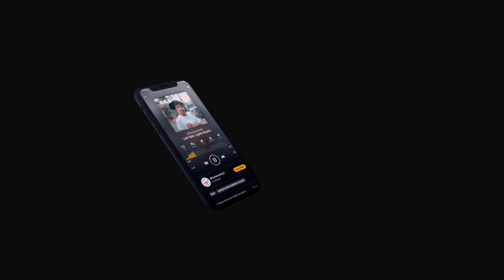Malie Donn - V6 | From The Block Performance 🎙(Jamaica 🇯🇲)